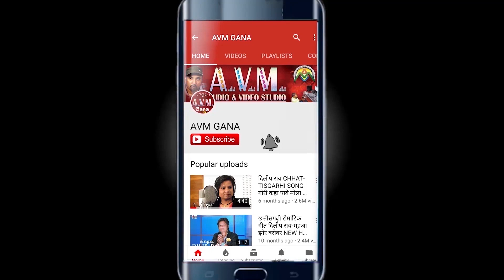सोम सनम | Som Sanam | Cg Song | Turi Pahin Ke Naighty Aabe | New Chhattisgarhi Geet | 2019 | AVMGANA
Album -
Song   -   Turi Pahin Ke Naighty Aabe
Singer -  Som Sanam
Lyrics  -   Som Sanam